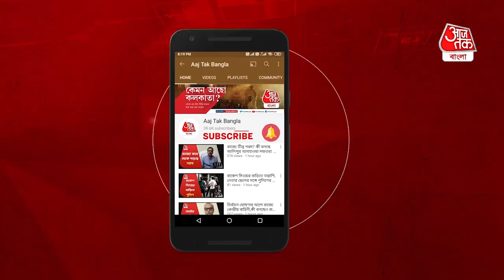TMC Leader threat to police at Aushgram | শীতলকুচি করতে যাবেন না,' আউশগ্রামে পুলিশকে হুমকি TMC নেতার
West Bengal Elections 2021 | ভোট শুরুতেই তৃণমূল নেতার সঙ্গে বচসা পুলিশের । পূর্ববর্ধমানের আউসগ্রামের প্রতাপপুর ডাঙ্গাপাড়া হাইস্কুলের বুথের সামনে পুলিশ জমায়েত সরাতে গেলে বাধা দেন আউশগ্রামের ভাল্কি অঞ্চলের তৃণমূল কংগ্রেসের সভাপতি অরূপ মিথ্যা। তৃণমূল নেতা অরূপ মিদ্যা পুলিশকে হুঁশিয়ারি দেন শীতলকুচি করতে যাবেন না।তিনদিন পর আমাদের সরকার আসবে। এদিন ১৫৩ নম্বর বুথের সামনে জমায়েত ছিল।পুলিশ জমায়েত সরাতে গেলে তৃণমূল নেতা অরূপ মিদ্যা পুলিশের সঙ্গে বির্তকে জড়িয়ে পড়েন।